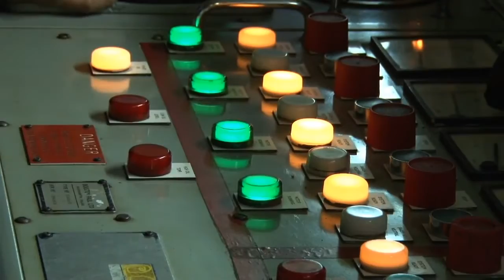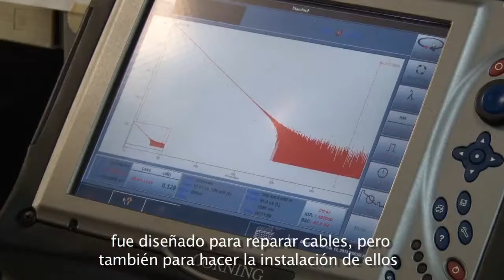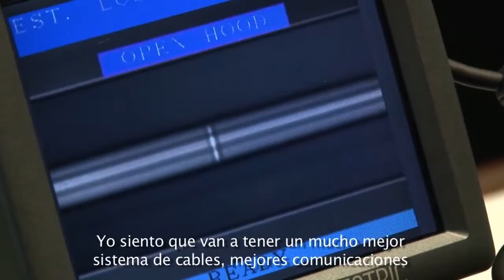IT Intrepid Installation of Fibra Austral 2 Cable System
In November 2014, IT International Telecom installed the Fibra Austral 2 submarine cable system in Chile on behalf of Telefonica Del Sur (TelSur).